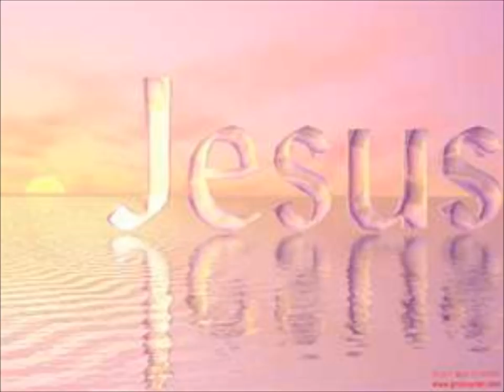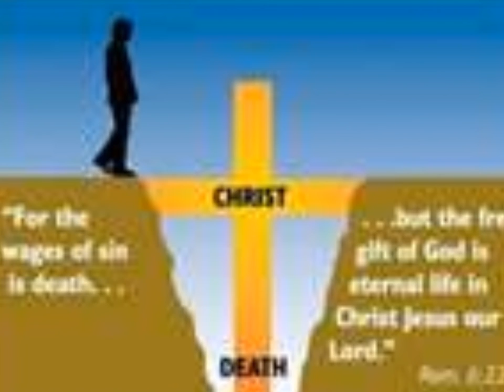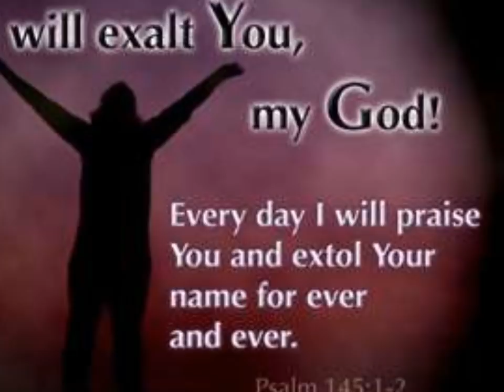Candi Staton' The Anointing'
The Anointing by Candi Staton from the Stand Up and Be a Witness Album